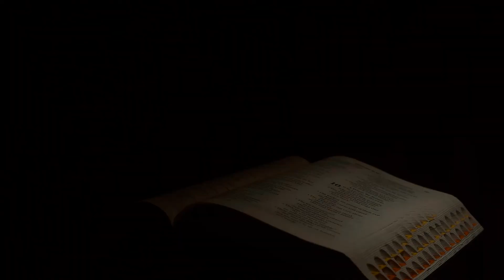Vincent and Lea | Same Day Edit